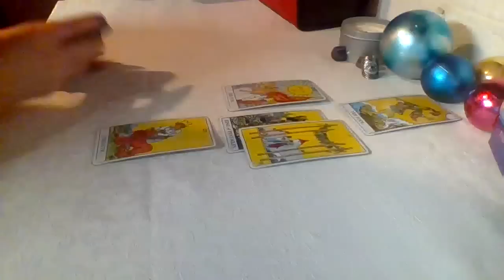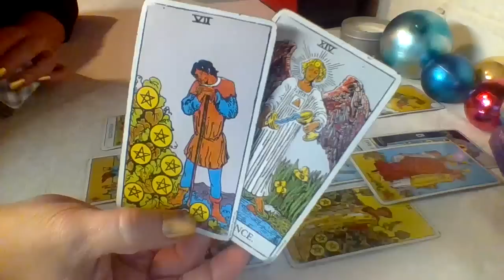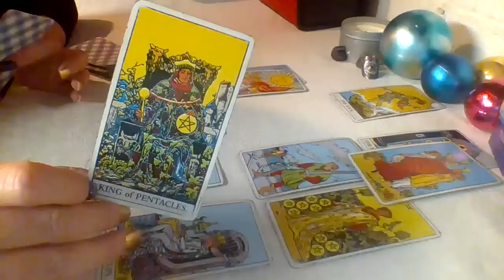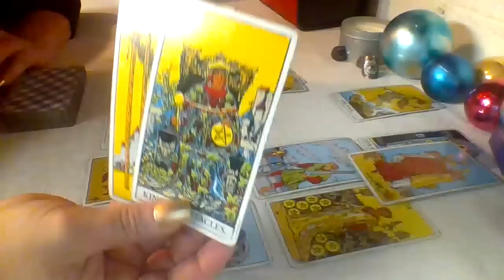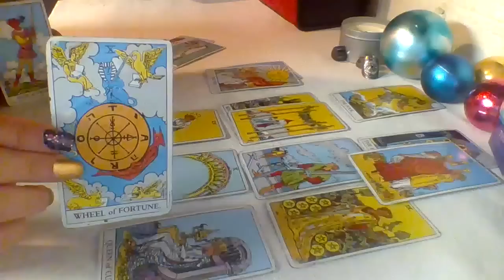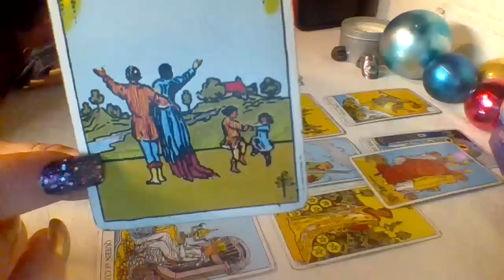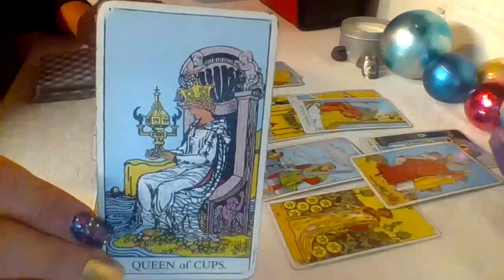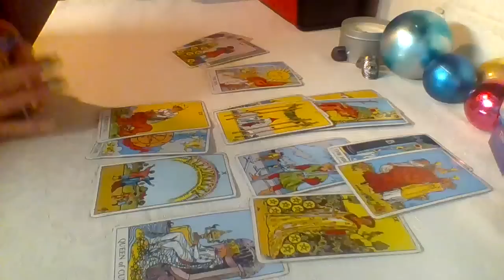Scorpio ♏️ They're Softening Their Heart Up For You January 2020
📲 Personal Readings iPhone & Android

💌 Correspondence
Moonpie
P.O.Box 106